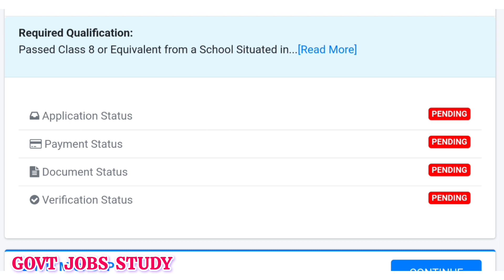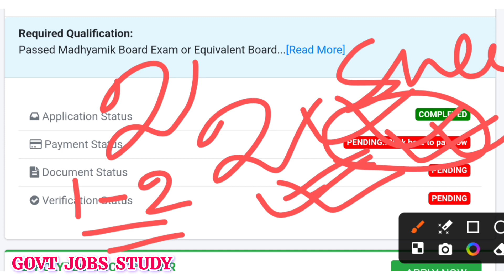West Bengal ITI Admission 2024 | 2 বার টাকা কেটে নিলে কি করতে হবে?Payment Completed দেখাচ্ছে না কেন?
ITI Payment Status,
ITI ফর্ম ফিলাপ করার সময় টাকা কেটে নিয়েছে,
ITI Payment Not Completed,
ITI Admission Payment Completed,
আই টি আই ভর্তির 2024 বিজ্ঞপ্তি  প্রকাশ হয়ে গেছে,
আই টি আই ভর্তির আবেদন কবে থেকে শুরু হবে,
ITI Admission Latest Update Information 2024,
wb iti admission 2024 merit list,
iti spot counseling 2024,
First Come First Serve spot counselling process,
iti spot counselling process,
iti spot counselling date 2024,
wb iti spot counseling 2024,
First Come First Serve Basis counselling seat Matrix pdf,
ITI Update,
ITI Seat matrix 2024,
ITI new spot counselling notice,
WB ITI Admission document verification,
ITI admission document verification,
ITI New Form Fillup,
ITI Admission letter download,
wb iti spot counseling notice 2024,
wb iti spot counseling kaise kare,
wbscvt new update,
spot counselling iti 2024,
iti first come first serve,
spot counselling ?
iti spot counselling in west bengal,
wb iti admission 2024 spot counselling,
iti admission 2024 last date,
iti spot 2024,
NCVT,
SCVT,
NCVT ITI Admission 2024,
new spot counselling update,
wb spot counselling update,
wb general spot counselling update,
iti form fllup 2024,
m group new seat matrix,
4th phase counselling published,
iti new update,
open counselling,
ITI counselling update,
auto-upgradation,
iti counselling 2024 west bengal,
auto-upgradation,
spot/open counselling,
ITI admission 2024 Update ,
ITI admission 2024,
spot counselling,
auto-upgradation,
Iti open Counselling date,
WB spot counselling date,
Spot counselling,
iti admission,
wb iti admission,
wb iti councelling date,
west bengal iti rank card,
wb iti councelling process,
iti counselling 2024,
iti allotment letter 2024,
iti first counselling list 2024,
wb iti 2024 admission fees,
iti merit list 2024 kaise dekhe,
iti councilling,
iti allotment letter published date 2024,
iti councilling last date,
iti admission result,
wb iti admission fees for govt college,
fitter iti,
wb iti admission spot counselling,
iti admission spot counselling,
west bengal iti admission 2024 spot counselling,
iti admission 2024open counselling,
iti admission 2024 spot counselling,
iti admission 2024,
iti merit list published date today,
west bengal iti scholarship form online 2024,
today iti merit list published,
iti allotment letter published,
iti seat allotment 2024,
আইটিআই ভর্তি,
iti counselling date,
M-group seat Matrix,
iti related video,iti admission 2024 merit list,wb iti admission 2024 merit list,wb iti admission 2024, merit rank,iti spot counselling 2024,
rank বেশি থাকলে কিভাবে iti ভর্তি হবো